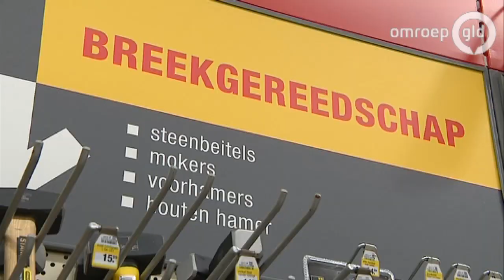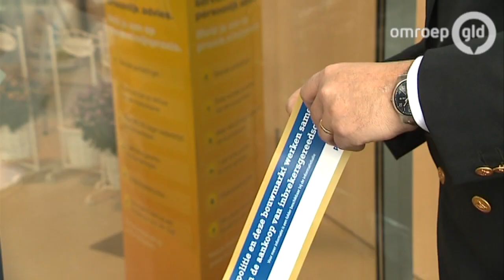Koopt u een koevoet? Dan bekijkt de politie beelden van u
EDE - Wie koevoeten, beitels, mokers, handschoenen of grote schroevendraaiers koopt bij een bouwmarkt in Ede, Wageningen en Veenendaal wordt voortaan extra in de gaten gehouden.

Uit een steekproef blijkt dat dit de meest geliefde inbrekersgereedschappen zijn:

1. koevoet/breekijzers

2. grote schroevendraaiers

3. handschoenen

4. beitels

5. voorhamers/mokers

Camerabeelden

De politie en de bouwmarkten werken samen tegen inbrekers. De politie mag van de bouwmarkten regelmatig de camerabeelden en de aankopen van bepaalde inbrekersgereedschappen bekijken. Als op de camerabeelden mensen staan die bij de politie bekend zijn in verband met inbraken, onderneemt zij actie. De politie spreekt de criminelen aan, zodat zij weten dat zij in de gaten worden gehouden. Als er met de aankoop bijvoorbeeld inbraken zijn gepleegd, dan worden zij aangehouden.

Niet verboden

Het kopen van deze producten is natuurlijk niet verboden. Veel mensen gebruiken deze gereedschappen waarvoor ze bedoeld zijn. Toch worden deze producten ook regelmatig door criminelen gebruikt om mee in te breken of om ramkraken te plegen. Hier willen politie en bouwmarkten een stokje voor steken.

De politie benadrukt dat mensen niet als inbreker bekend staan, niets te vrezen hebben. De politie zal hen niet benaderen.

De politie in Ede hoopt landelijk navolging te krijgen. Het College Bescherming Persoonsgegevens CBP moet de afspraken nog bestuderen.